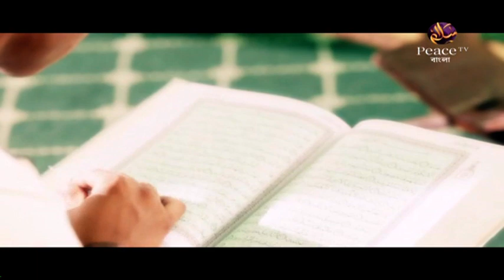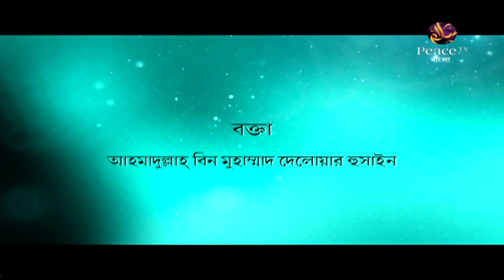৪৬.৩ কুরআন সুন্নাহর আলোকে 'অনুকরণ'। সরলপথ। শাইখ আহমাদুল্লাহ। পিস টিভি বাংলা